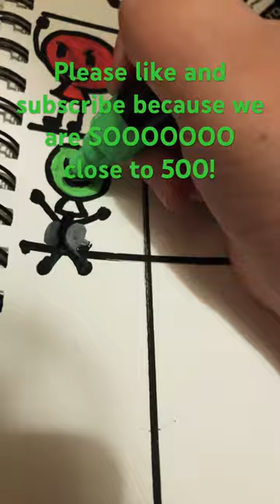Drawing Balloony and flower to the drawing board!